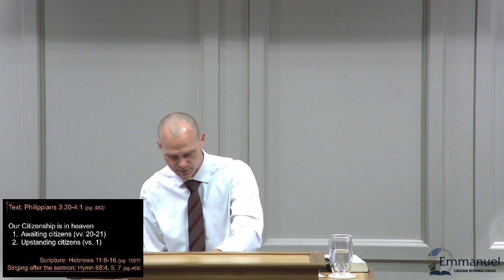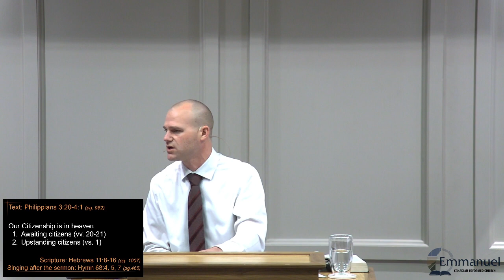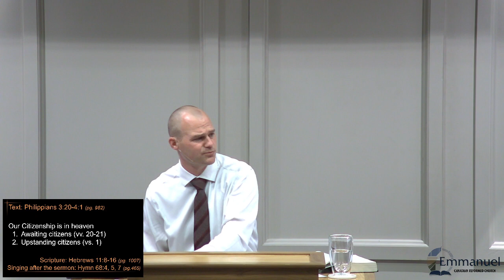Our Citizenship is in heaven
Sermon by Rev. Vandergaag

Reading: Hebrews 11:8-16

Text: Philippians 3:20-4:1
Ministry of the Word:
 1. Awaiting citizens (vv. 20-21)
 2. Upstanding citizens (vs. 1)